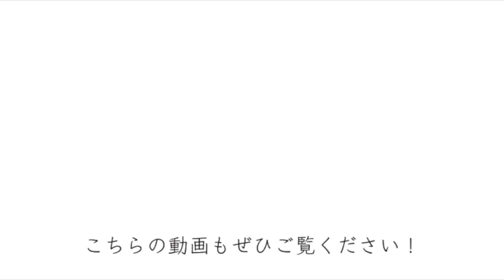白菜の韓国風サラダのレシピ・作り方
たくさん買った白菜の使い切りにおすすめのサラダです。

加熱することが多い白菜ですが、
生で食べるとシャキシャキとして甘みがありおいしいです。

It is a recommended salad for using up cabbage bought a lot.

Although it is Chinese cabbage often heated,
It is delicious with sweetness as shakijaki when eating raw.